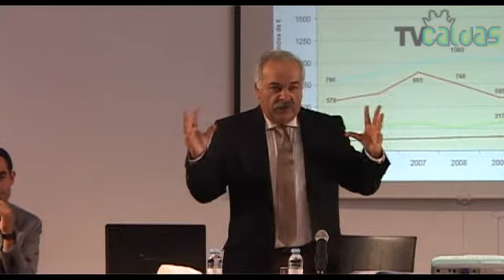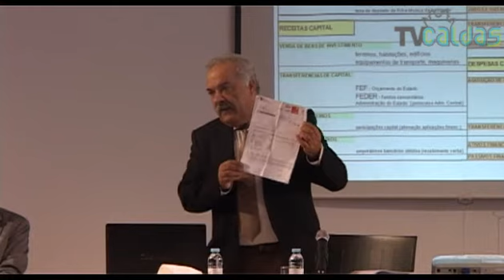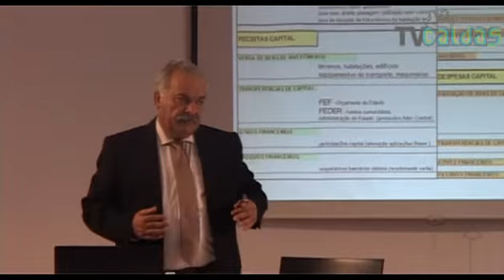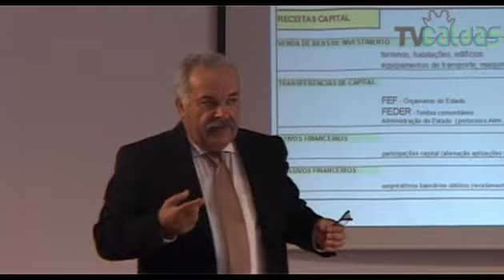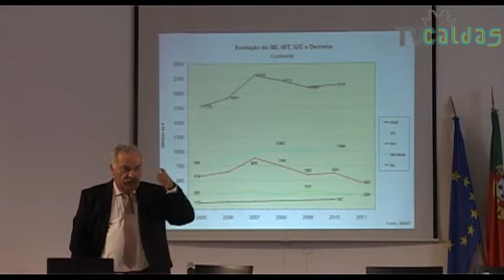ETEO - Aula com Dr. Fernando Costa sobre IMI